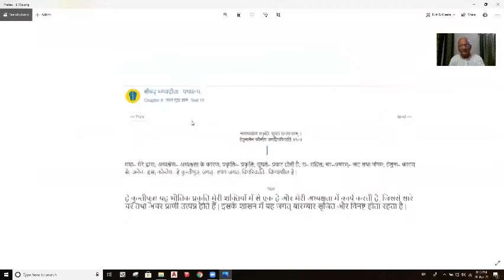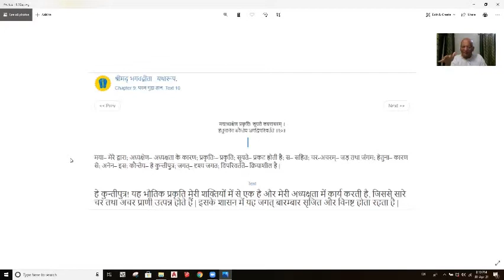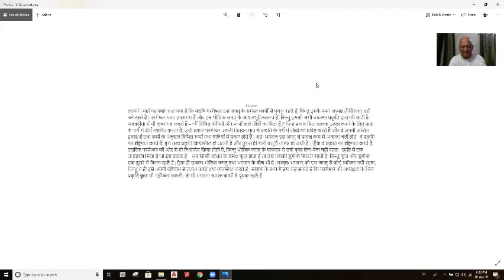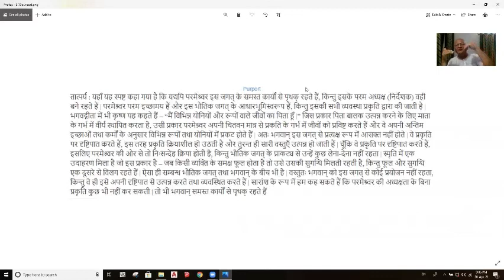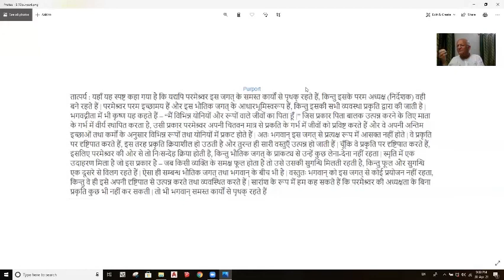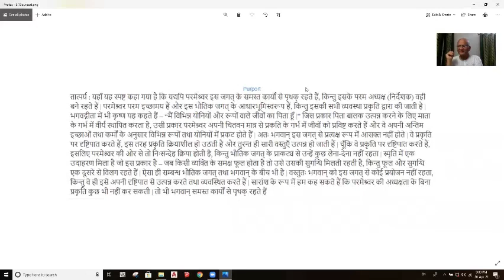Day 45: 'Vartamaan Paristithi ko kaise samjhe' - Srimad Bhagavad Gita study class Chapter 9 Text 10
Ahmedabad (Gujarat) Friday/Wednesday Hindi class

Bhajan at the beginning of lecture:
Hare Krishna Mahamantra Kirtan